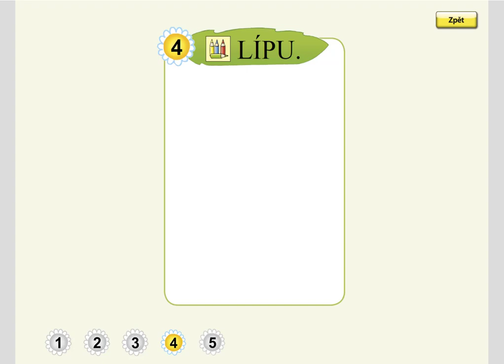Písmeno T (kreslení podle zadání), SLABIKÁŘ 1, str. 6, cv.4